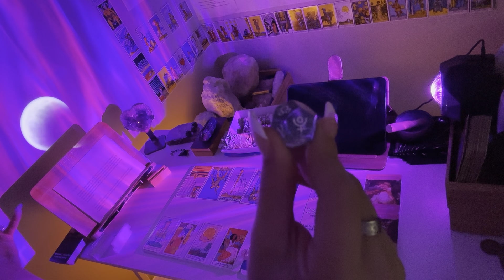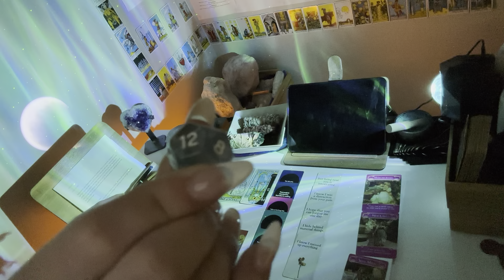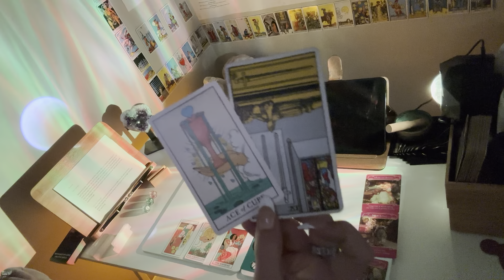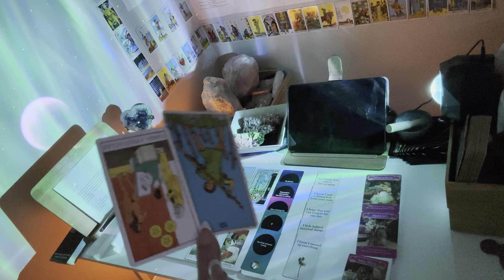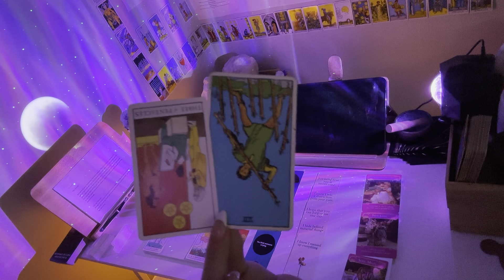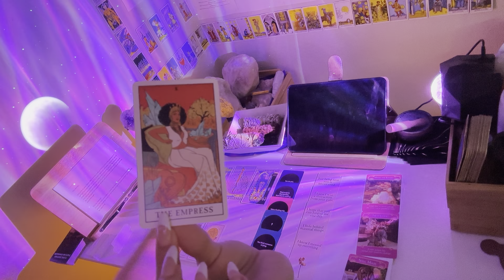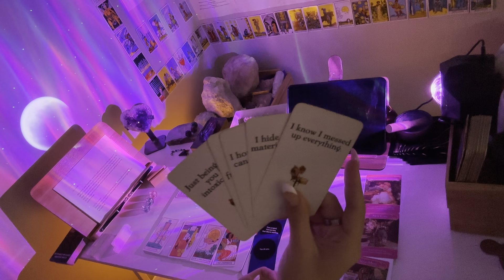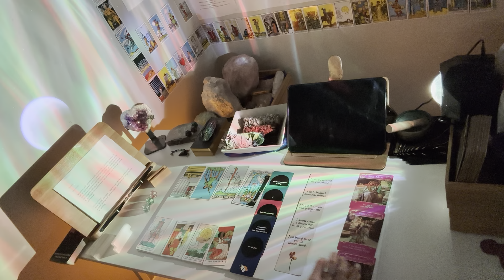LEO - so many blessings & opportunities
3. The romance angels Doreen virtue 4. The hidden truth oracle